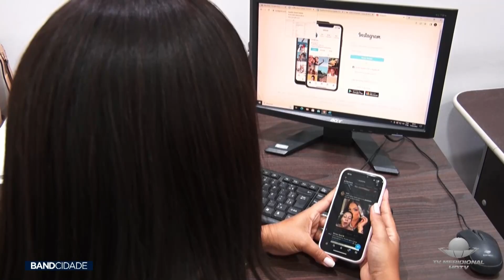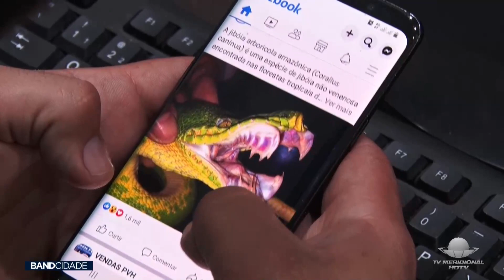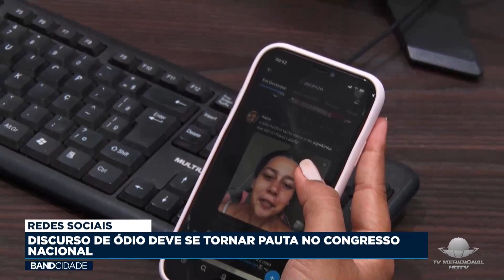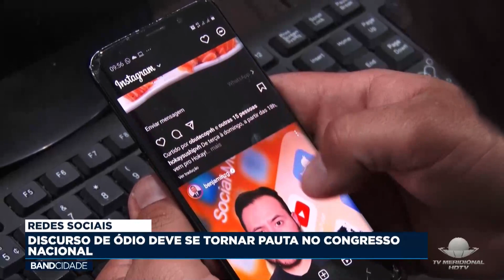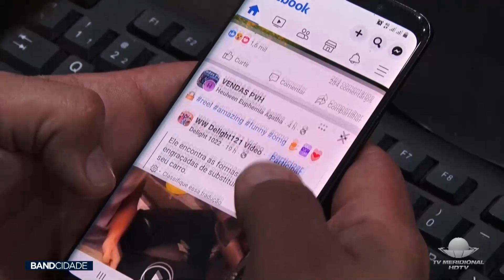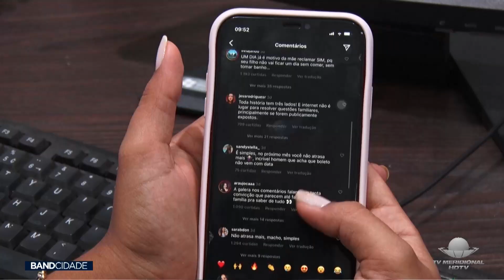REDES SOCIAIS: DISCURSO DE ÓDIO DEVE SE TORNAR PAUTA NO CONGRESSO NACIONAL